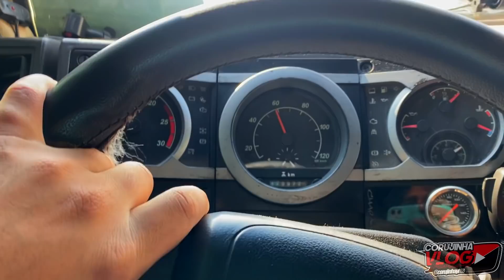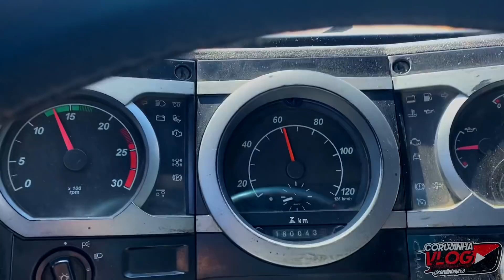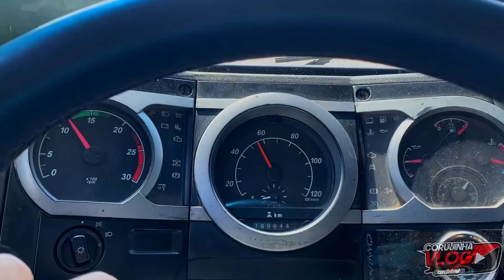ALEGRIA DE POBRE DURA POUCO! - CorujinhaVLOG